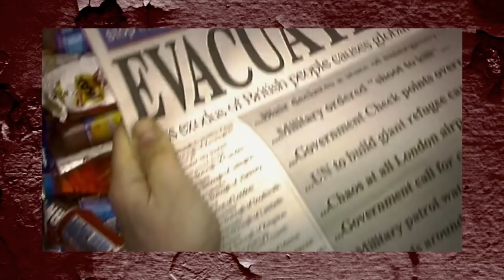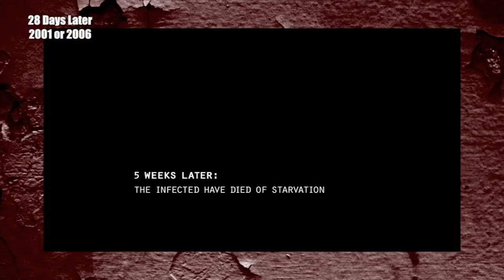Horror Mini-Timelines Episode 12 : 28 Days Later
Join me as i go through the short mini-timeline of the 28 days/week later series!